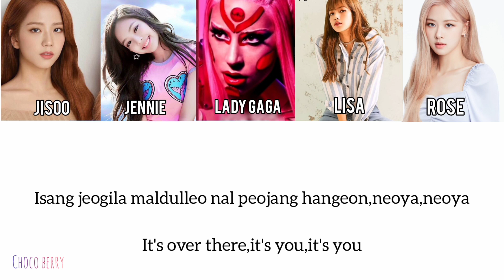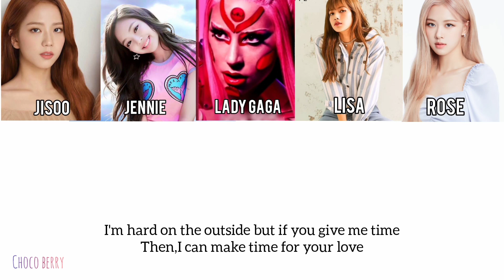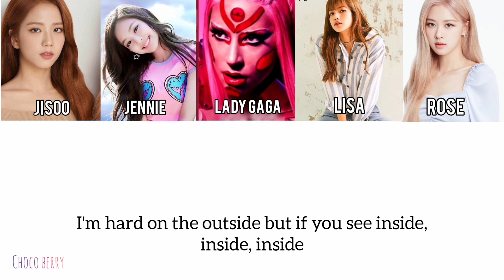Blackpink ft. Lady Gaga - Sour Candy (lyrics)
Choi Hyunsuk🐷
Park Jihoon🐼
Yoshi🐯
Kim Junkyu🐨
Mashiho🐹
Yoon Jaehyuk🦁
Asahi🤖
Bang Yedam🦊
Kim Doyoung🐰
Haruto🦙
Park Jeongwoo🐺
So Junghwan🐮